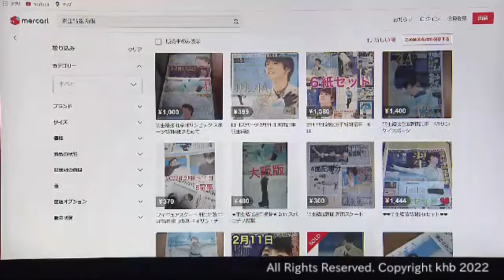「羽生紙面」ネットで転売続々(20220211OA)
北京オリンピック・フィギュアスケートに出場し、４回転アクセルに挑戦し４位と健闘した羽生結弦選手を大々的に取り上げた新聞紙面が、早速オークションやフリーマーケットのサイトに出品され、高値で取引されています。